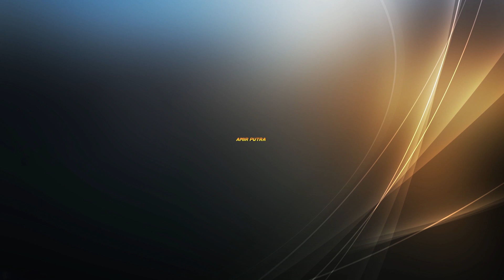SARAT SIJI Manuk Dangdut Amir Putra || Voc: WIWIN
Sd PRODUCTION
Jasa Video Shooting & Live Streaming
Alamat :  Ds. Lombang Blok 2 Rawa Kec. Juntinyuat _ Indramayu
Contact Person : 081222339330